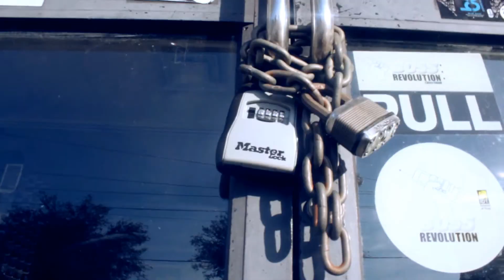OG Vibe - Diablo (Official Music Video) Prod. by @Can'tvibebeats (Shot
The Real Thing EP

OG Vibe - Diablo (Offical Video) Prod. by @Can'tvibebeats (Shot by @MelanVerde).

Listen to The Real Thing by OG Vibe np on SoundCloud